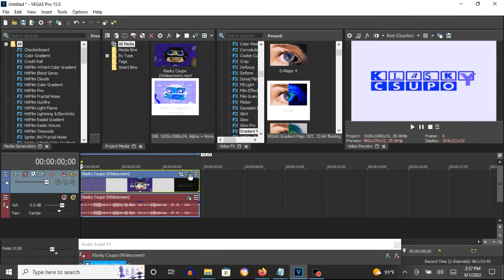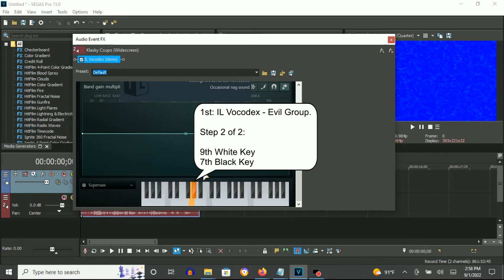How To Make Evil Group On Vegas Pro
Note: The third column was almost changed to Red, but was kept with Black only.

How To Make Evil Group:

(VideoFX)

1st: Gradient Map - Evil Group

[0 1 2 3]

0; R: 255, G:  255, B: 255, A: 255
1; R:   0, G:    0, B: 255, A: 255
2; R:   0, G:  255, B: 255, A: 255
3; R:   0, G:    0, B:   0, A: 255

(AudioFX)

1st: IL Vocodex - Evil Group

Step 2 of 2:

9th White Key
7th Black Key

(NEW EFFECT) Klasky Csupo In Evil Group (Read Discription)
3,364 views

Effect Making Calendar Day 4 : Evil Group